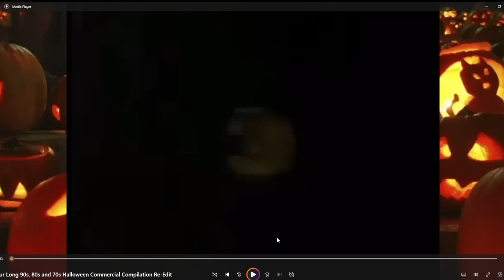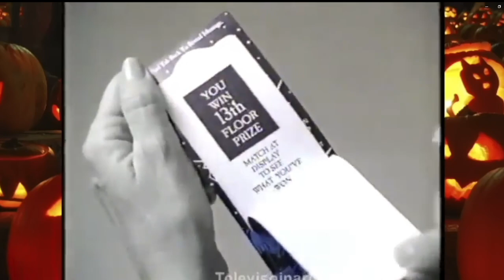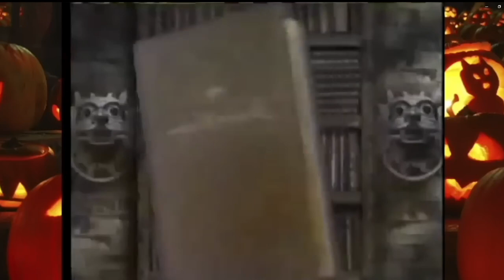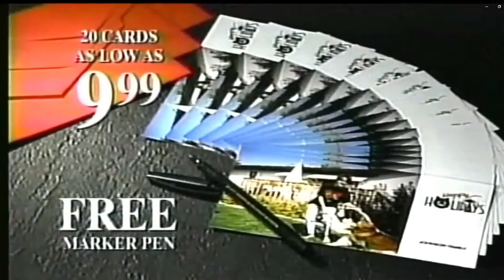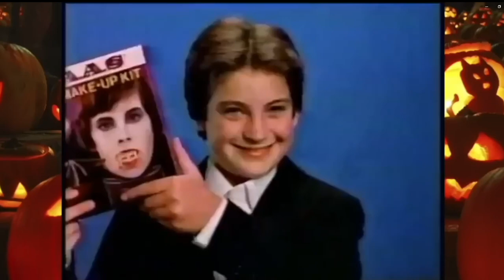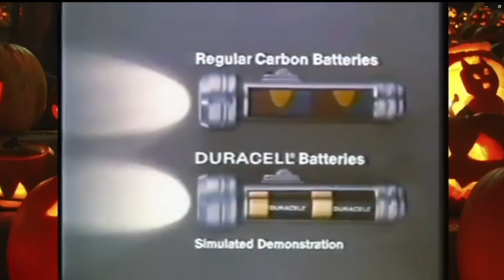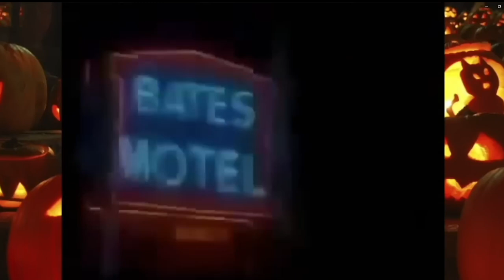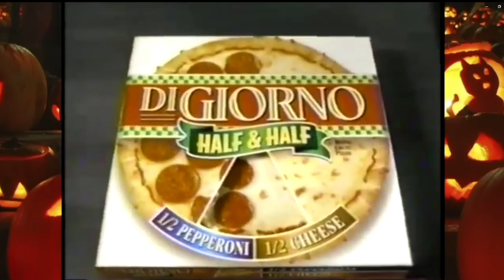13 Nights of Halloween 2023! Watching Halloween Commercials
Zenrot and Wokey sit down to watch a bunch of Halloween Commercials from their youth and from before they were born!